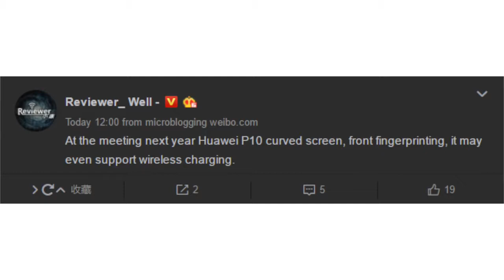HUAWEI P10 I Full Review